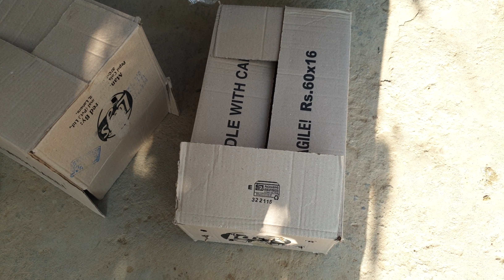How to safely cargo Birds in Pakistan | Aseel Murga Mandi Market | Fahad Bhai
How to safely cargo Birds in Pakistan Aseel Murga Mandi Market by Fahad Amir Bhai Aseel Farm Islamabad

Call/WhatsApp
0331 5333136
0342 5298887